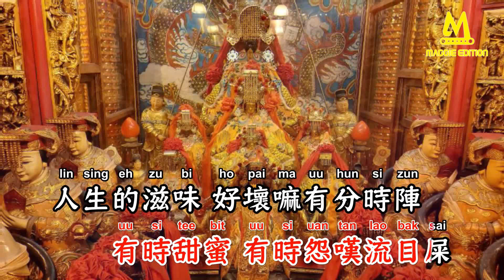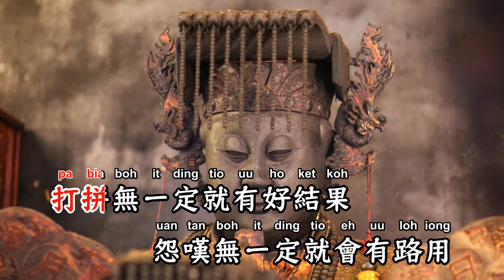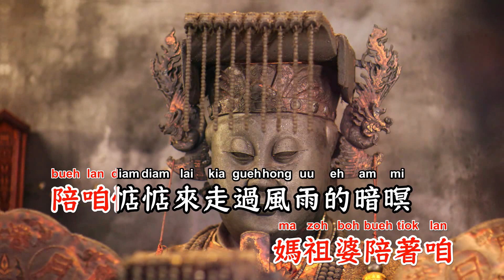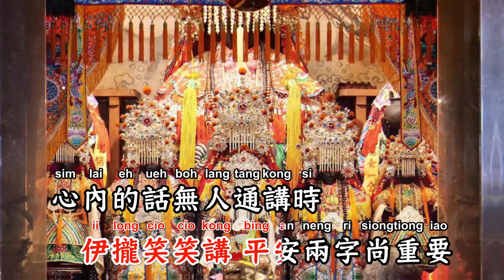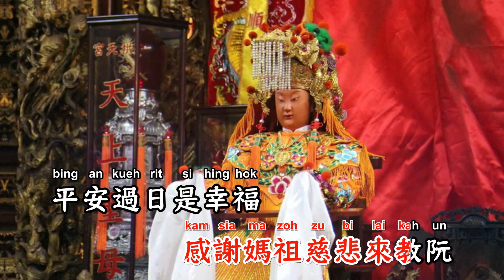妈祖的祝福(台语版) - 张丹玮【备有伴奏版视频】